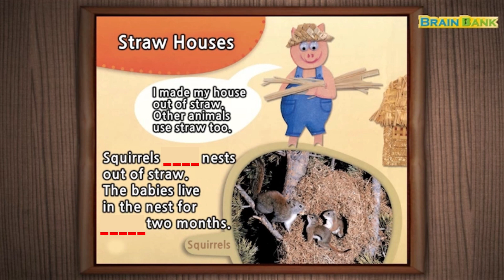브레인뱅크 G1 Science I 06.Animal Builders I Dictation